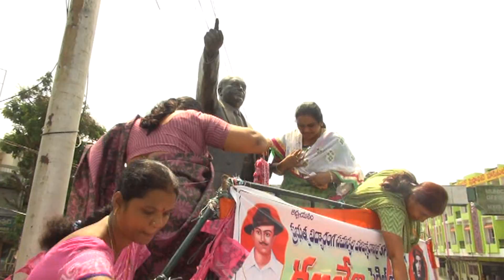తెలంగాణ జేఏసీ శాంతి ర్యాలీ ||JSNEWS